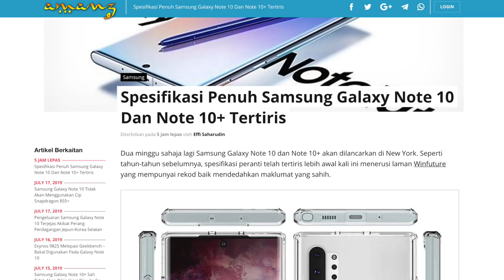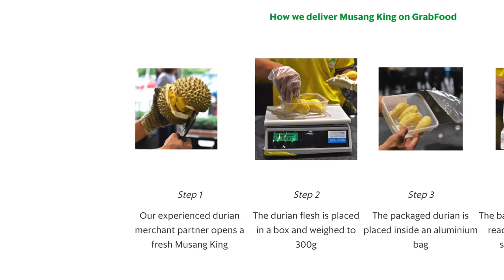Amanz24 - Honor 9X dan 9X Pro Dilancarkan, Spesifikasi Samsung Note 10 Tertiris, Grab Durian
Honor secara rasminya telah memperkenalkan siri telefon pintar terbaru iaitu Honor 9X dan Honor 9X Pro. Kedua-dua peranti menyertakan skrin 6.59-inci, dijana cip Kirin 810 dan bateri berkapasiti 4000mAh. Untuk model Honor 9X, ia membawakan pilihan memori sehingga 6GB RAM, storan sehingga 128GB selain kamera utama 48+2-megapixel. Manakala Honor 9X Pro pula menampilkan memori 8GB RAM, storan sehingga 256GB serta tri-kamera utama 48+8+2-megapixel. Buat masa ini, tarikh dan harga jualan peranti untuk pasaran tempatan masih belum diumumkan lagi.

Seterusnya, MSI kini melancarkan siri komputer riba MSI GT76 Titan untuk pasaran Malaysia. Peranti ini hadir dengan pilihan cip Intel Core i7 dan i9 dan pilihan kad grafik NVIDIA GeForce RTX2080 atau RTX2070. Untuk paparan skrin, peranti dengan variasi Core i9 menyokong resolusi 4K, manakala Core i7 menyokong 1080p. Harga jualan untuk siri peranti bermula pada harga RM14,999.

Mengenai MSI lagi, jenama ini turut memperkenalkan komputer riba dibawah siri Raider, iaitu MSI GE65 Raider. Ia menggunakan skrin 15.6-inci, dikuasakan oleh cip Intel Core i7-9750H, memori 16GB RAM dan storan 1TB NVMe PCIe SSD. Siri ini hadir dengan dua pilihan kad grafik iaitu RTX2070 yang mana ia dijual pada harga RM9899, sementara model dengan pilihan kad grafik RTX2060 ditawarkan pada harga RM8099.

Seterusnya, spesifikasi untuk siri telefon pintar Samsung Galaxy Note 10 kini tertiris di arena web. Untuk model Galaxy Note 10+ hadir dengan skrin 6.8-inci, janaan cip Snapdragon 855+ atau Exynos 9825, memori sehingga 12GB RAM, storan 512GB dan bateri sebesar 4300mAh. Melengkapkan peranti adalah kamera utama gabungan 12+16+12+TOF megapixel dan kamera hadapan 10-megapixel. Model Galaxy Note 10 pula menyertakan skrin 6.3-inci, janaan cip Snapdragon 855+ atau Exynos 9825, memori 8GB RAM, storan 256GB selain bateri berkapasiti 3600mAh. Kedua-dua peranti ini akan dilancarkan dua minggu lagi di sebuah acara di New York.

Akhir sekali, Grab kini hadir dengan tawaran promosi GrabDurian pada 26 Julai sehingga 28 Julai ini. Melalui promosi ini, pengguna boleh menikmati diskaun durian melalui pembayaran melalui GrabPay. Selain itu, Grab turut menawarkan promosi tempahan durian terus ke rumah melalui GrabFood di kawasan sekitar Lembah Klang.